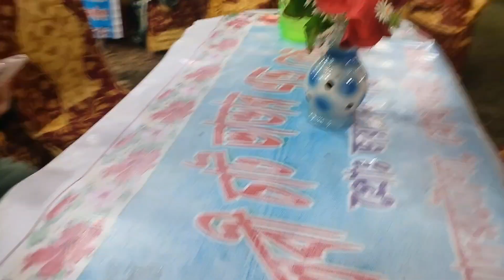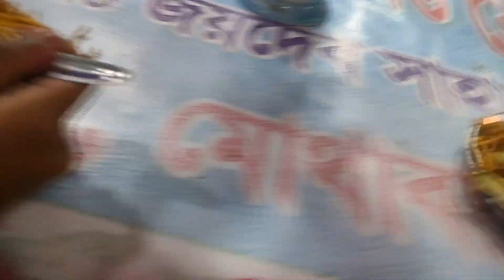মানিকোরা মেলা 2023 😊 শিকল দিয়ে বাঁধা হয় মাকে 😳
video nambar 62